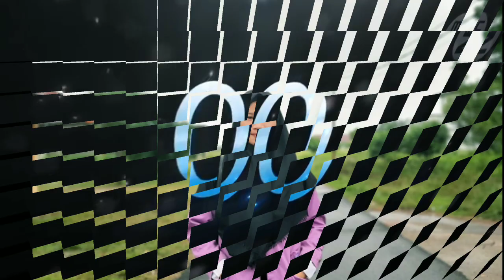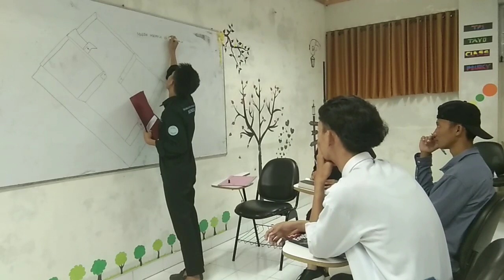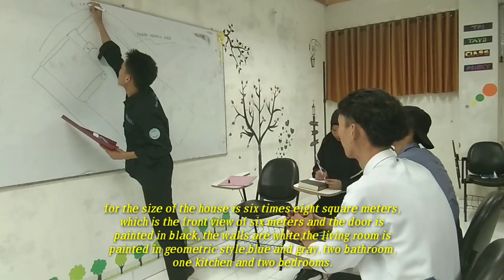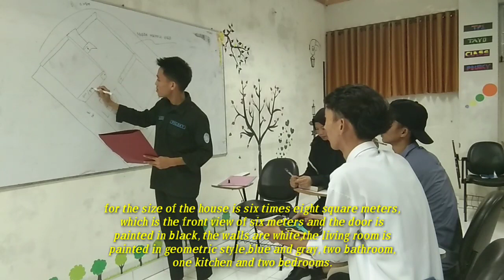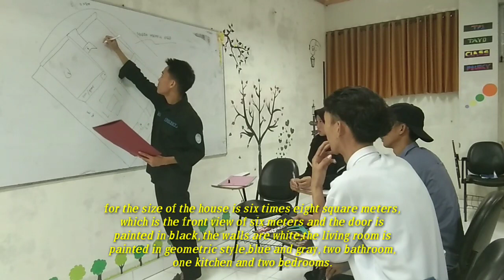Minimalist Modern House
Youtuber Indonesia🇮🇩